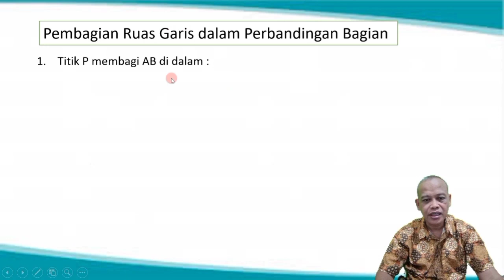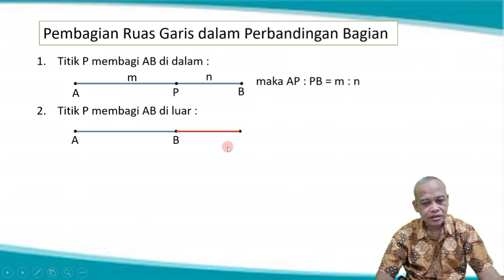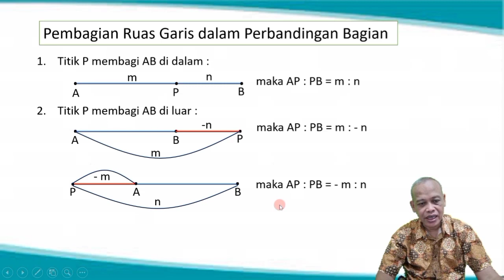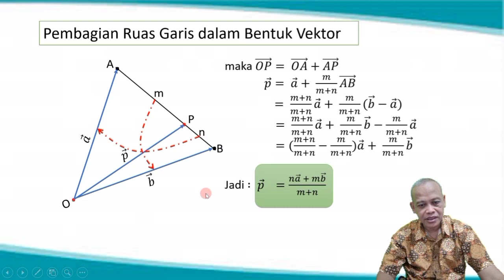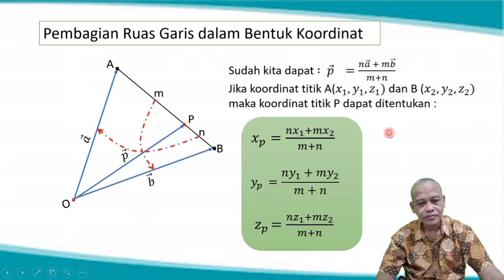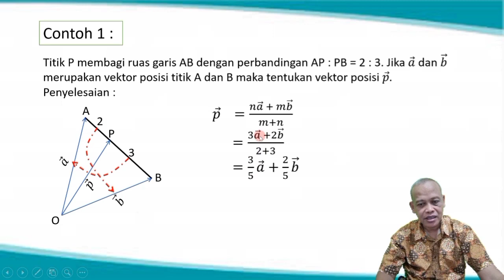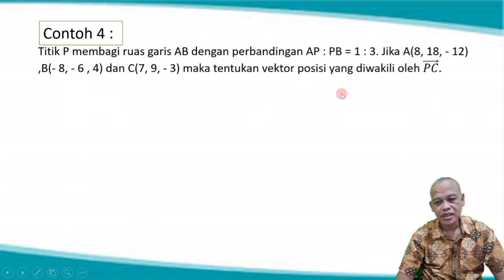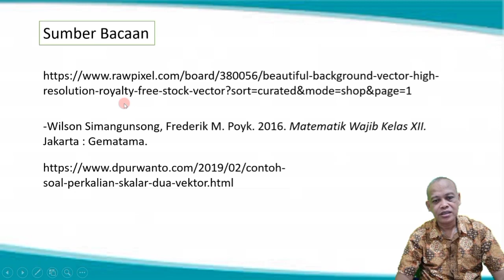Pembagian Ruas Garis dalam Ruang-pakgurutotok channel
Pembagian Ruas garis, dalam ruang, dimesi tiga, vektor, vektor posisi, vektor basis, koordinat ruang, pakgurutotok,